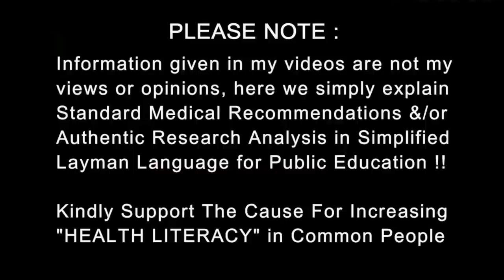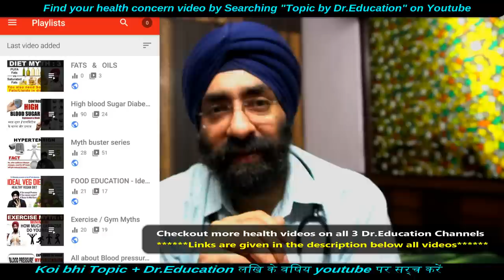MRI kab nhi kar sakte | Contraindications | Dr.Education